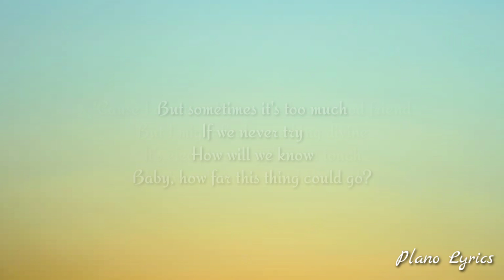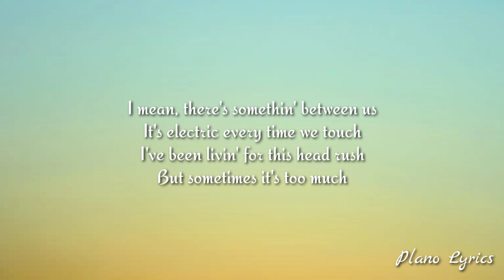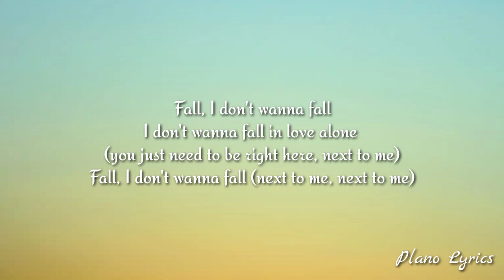Stacey Ryan - Fall In Love Alone (Sped UpLyrics)